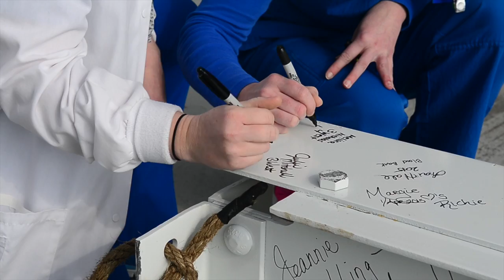CAMC Beam Raising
Many watched Thursday as a crane hoisted the final steel beam into place at CAMC Memorial Hospital in Kanawha City. Employees, doctors, patients and visitors took turns signing the beam before it was bolted onto the frame of the expansion.